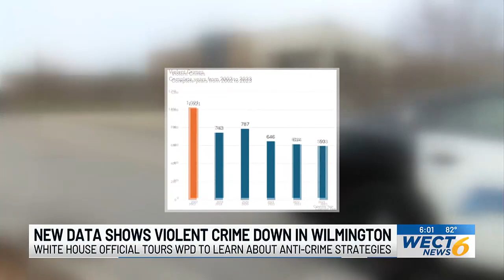New data shows violent crime is down in Wilmington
White House official tours Wilmington Police Department to learn about anti-crime strategies.